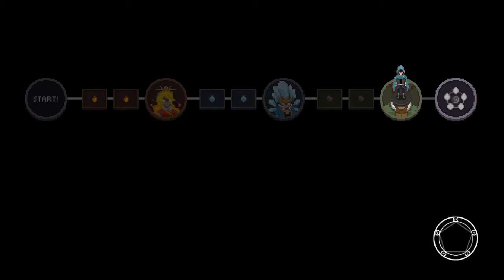SlowWolf Supershow - 2018/9/29